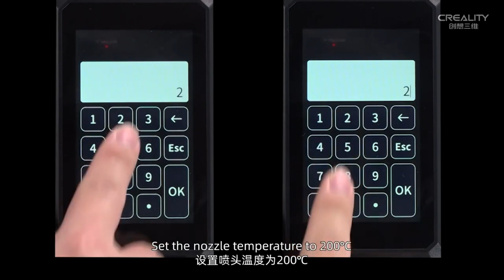Jak wymienić hot end w drukarce 3D Creality CR M4